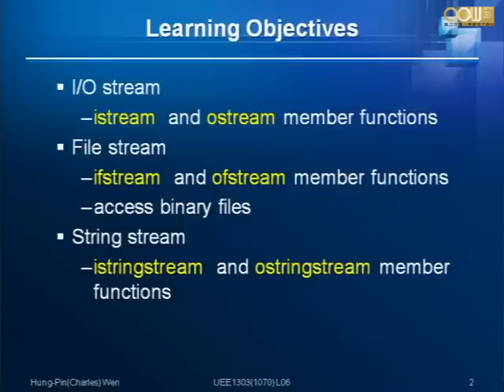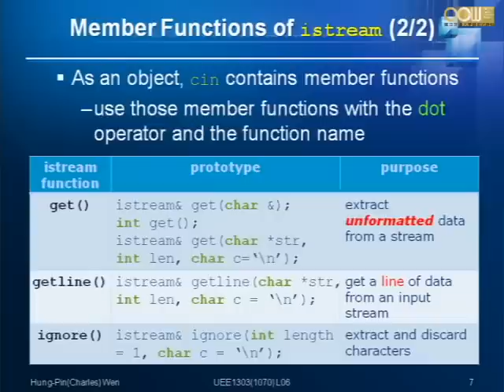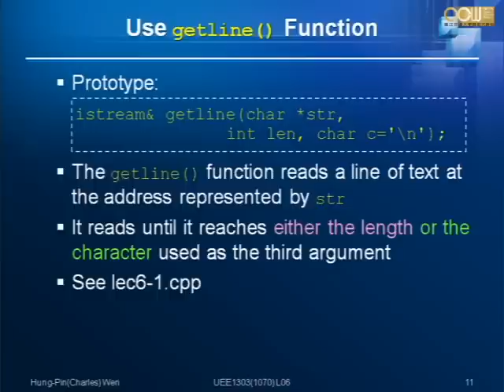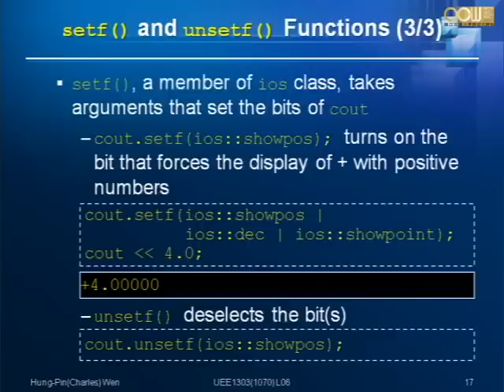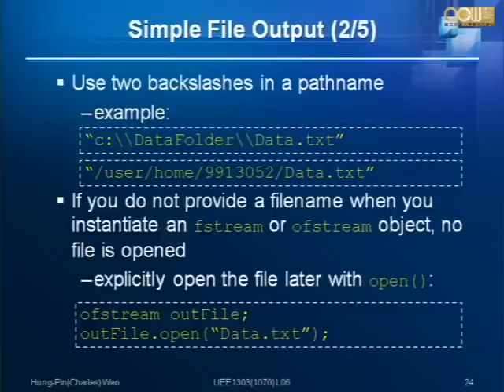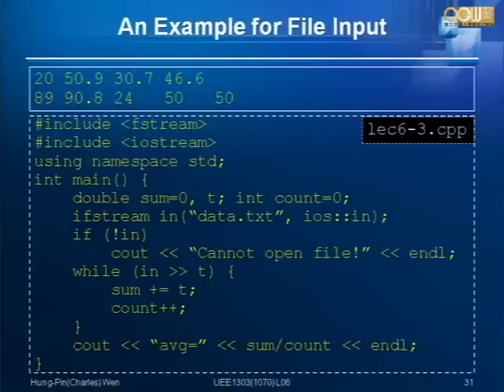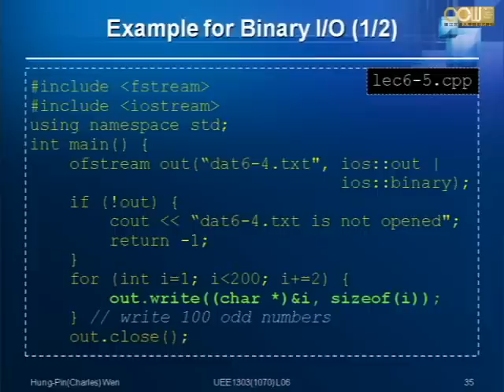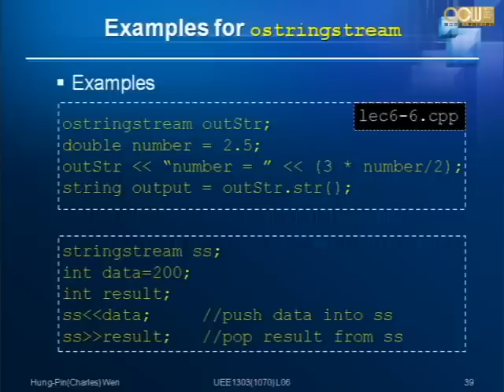Lec06 物件導向程式設計 第六章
授課教師：電機工程學系 溫宏斌老師